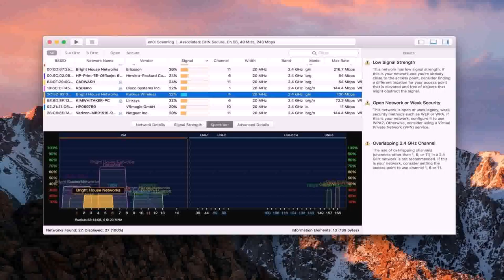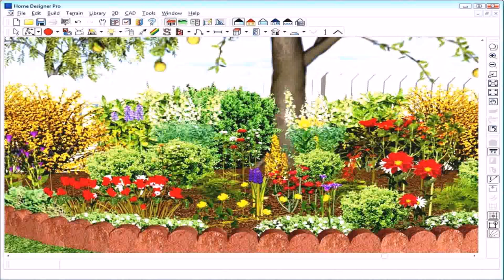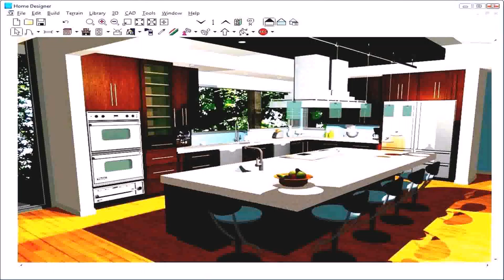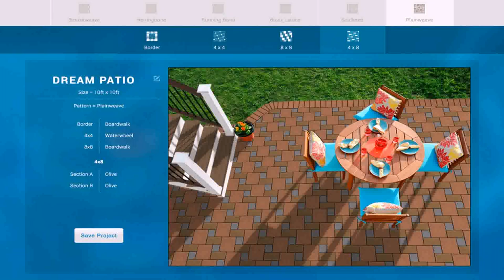Patio Design Program Freeware (see description)